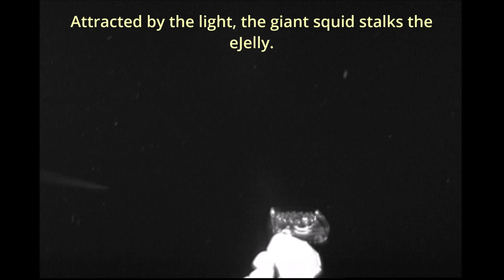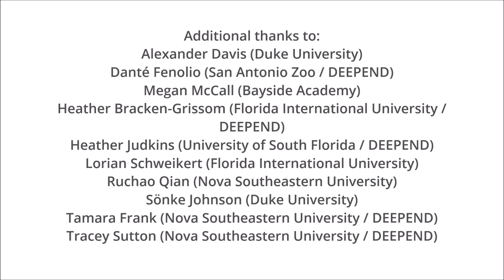Giant Squid Filmed Alive In US Waters For The First Time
This is the first time that a live giant squid has been recorded in US waters. This footage, captured in the Gulf of Mexico, is the second time that this animal has been seen in the wild. The first being in Japanese waters.

Giant squid are one of the largest animals on Earth, growing up to 14 meters (45 feet) in length. Yet despite their size, they have eluded film-makers, scientists and deep-sea explorers for decades.

To attract the giant squid, we used a luminous bait called an "eJelly".The eJelly emits light in a circular pattern, emulating the bioluminescent display of a deep-sea jellyfish.

Interested in more videos and science information?

Video credits:
Nathan J. Robinson (Cape Eleuthera Institute)
Edie Widder (Team ORCA)

This work was conducted aboard the R/V Point Sur (University
of Southern Mississippi) and funded by National Oceanographic and Atmospheric Administration Office of Ocean Exploration and Research.

Additional thanks to:
Alexander Davis (Duke University)
Danté Fenolio (San Antonio Zoo / DEEPEND)
Megan McCall (Bayside Academy)
Heather Bracken-Grissom (Florida International University / DEEPEND)
Heather Judkins (University of South Florida / DEEPEND)
Lorian Schweikert (Florida International University)
Ruchao Qian (Nova Southeastern University)
Sönke Johnson (Duke University)
Tamara Frank (Nova Southeastern University / DEEPEND)
Tracey Sutton (Nova Southeastern University / DEEPEND)